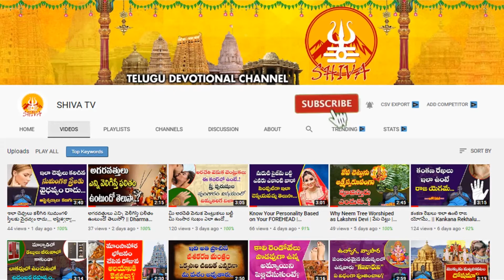TULA RASI JULY 2022 TELUGU | JULY MONTH ASTROLOGY | TULA RASI PHALITHALU 2022 | జూలై నెల తుల రాశి